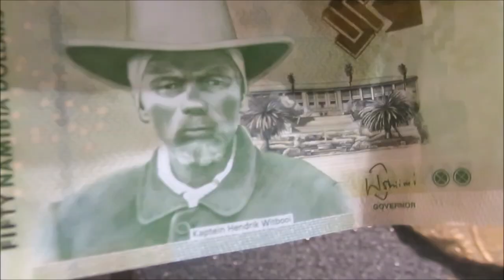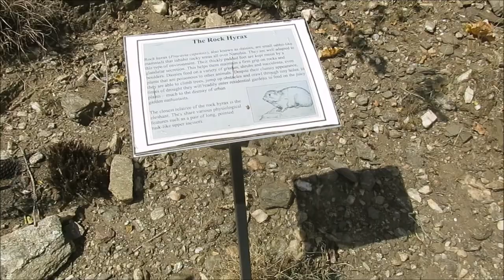Windhoek, NAMIBIA: a 3.5 Minute Video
Part of a new series of edited-down videos of my travels around the world.

This time, join me on a whistle stop tour of Windhoek, Namibia's capital city.